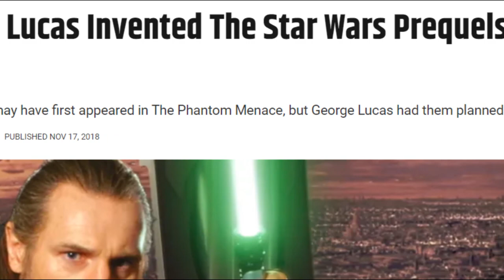How Midichlorians ACTUALLY Work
The Star Wars Prequels have been ridiculed for so long partly because of Midichlorians, perceived as something that ruins the force, when it doesn't. Just people's incorrect interpretation of the force and their faulty headcanon that they convinced themselves was actually canon. In today's video, we discuss midiclorians, and they DO NOT ruin the force.

Film Description
Star Wars: Episode I – The Phantom Menace is a 1999 American epic space opera film written and directed by George Lucas. It stars Liam Neeson, Ewan McGregor, Natalie Portman, Jake Lloyd, Ian McDiarmid, Anthony Daniels, Kenny Baker, Pernilla August, and Frank Oz. It is the fourth film in the Star Wars film series, the first film of the prequel trilogy and the first chronological chapter of the "Skywalker Saga". Set 32 years before the original trilogy, during the era of the Galactic Republic, the plot follows Jedi Master Qui-Gon Jinn and his apprentice Obi-Wan Kenobi as they try to protect Queen Padmé Amidala of Naboo in hopes of securing a peaceful end to an interplanetary trade dispute. Joined by Anakin Skywalker—a young slave with unusually strong natural powers of the Force—they simultaneously contend with the mysterious return of the Sith. The film was produced by Lucasfilm, with 20th Century Fox distributing.

Following the release of Return of the Jedi, talks of a follow-up were proposed, but Lucas was unmotivated to return to the franchise. During the hiatus, the backstories he created for the characters, particularly Anakin's own backstory, sparked interest in him to develop a prequel trilogy during the 1990s. After he determined that computer-generated imagery (CGI) had advanced to the level he wanted for the prequel trilogy's visual effects, Lucas began writing The Phantom Menace in 1993, and production began in 1994. Filming started on June 26, 1997—at locations including Leavesden Film Studios and the Tunisian desert—and ended on September 30. The film marked Lucas' first directorial effort after a 22-year hiatus following the original Star Wars[b] in 1977.

The Phantom Menace was released in theaters on May 19, 1999, almost 16 years after the premiere of Return of the Jedi. The film's premiere was extensively covered by media and was widely anticipated because of the large cultural following the Star Wars saga had cultivated. Upon its release, The Phantom Menace received mixed reviews. While the visual effects, action sequences, musical score, and the performances of Neeson and McGregor were praised, criticism was largely focused on the screenplay, pacing, Lloyd's performance, and characters, most notably Jar Jar Binks. Despite the mixed reception, The Phantom Menace was a box-office success and broke numerous box-office records during its debut. It grossed more than $924.3 million worldwide during its initial theatrical run, becoming the highest-grossing film of 1999, the second-highest-grossing film worldwide and in North America (behind Titanic), and the highest-grossing Star Wars film at the time (inflation notwithstanding). A 3D reissue, which earned an additional $102.7 million and brought the film's overall worldwide takings to over $1 billion, was released in February 2012. Attack of the Clones (2002) and Revenge of the Sith (2005) followed The Phantom Menace, rounding out the Star Wars prequel trilogy.